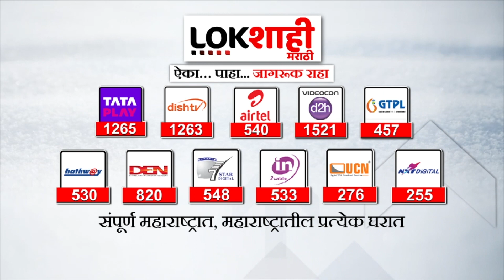Igatpuri | भुजबळांच्या त्या वादग्रस्त वक्तव्यानंतर मराठा समाज आक्रमक | Lokshahi Marathi